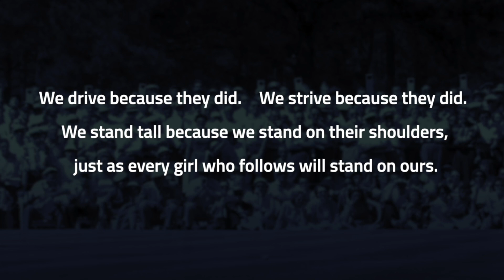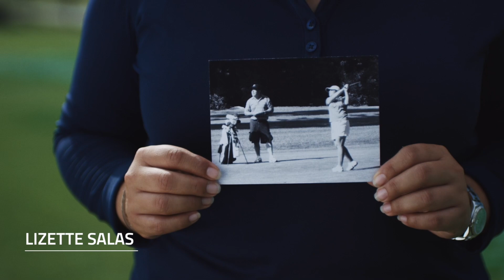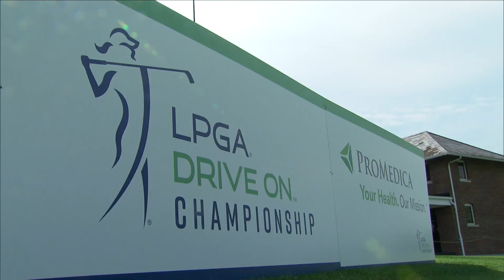Reflections on Two Years of DriveOn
"Storytelling is at the heart of our common humanity. It’s how we communicate and connect. DriveOn is about creating that bond."

Two years into the DriveOn journey, revisit some of the incredible stories our players have boldly shared.